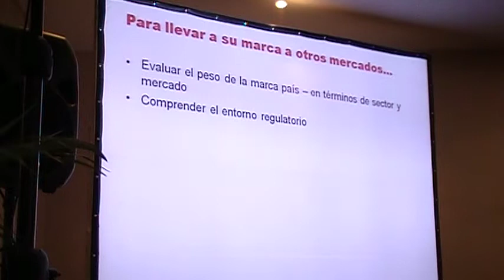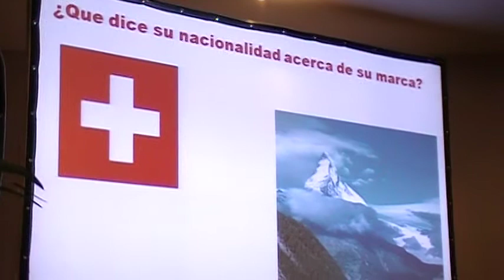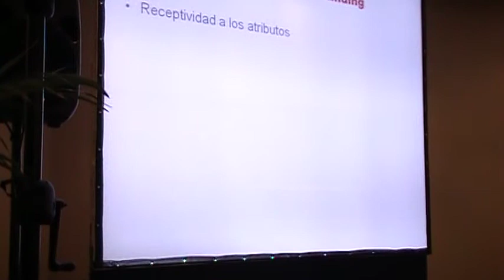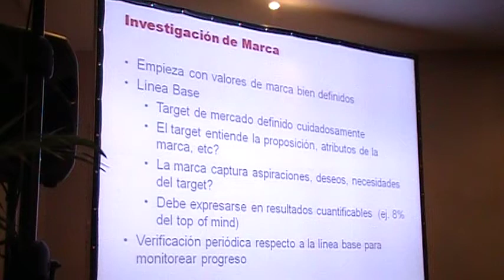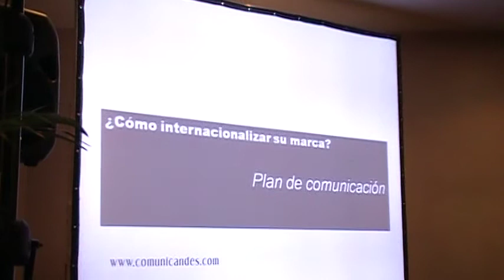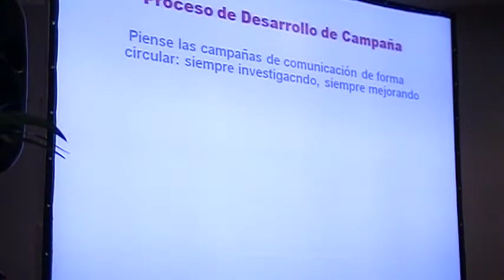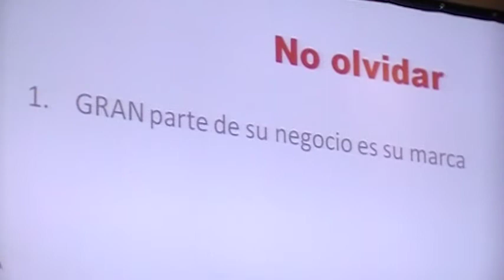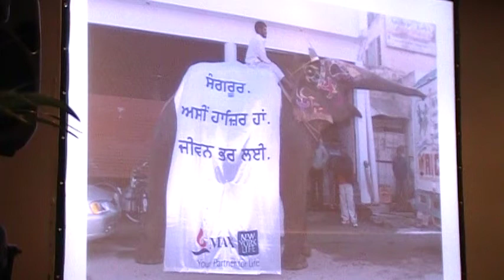#76 AMCHAM-CORPEI: EXPO USA 360° Comunicación Corporativa / Fielding Dupuy, ESPOL, 2012.10.04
Fielding Dupuy, experto en Comunicación Corporativa brinda una conferencia magistral sobre como Internacionalizar su Marca

Versión en Español:

#60 AMCHAM--CORPEI: EXPO USA 360° Internacionalizar Marcas / Fielding Dupuy / ESPAÑOL, 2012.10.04

EXPO USA 360° brindo una visión global de los ESTADOS UNIDOS a octubre 2012.

EXPO USA 360° facilito oportunidades de negocios,  promovió alianzas  comerciales, dio  a conocer programas de cooperación, presento la oferta gastronómica y expuso la riqueza cultural  y las tradiciones de los Estados Unidos.

 Componentes de EXPO USA 360°: Feria / Congreso / Rueda de negocios / Festival Gastronómico y Cultural

¿Nos escribe?